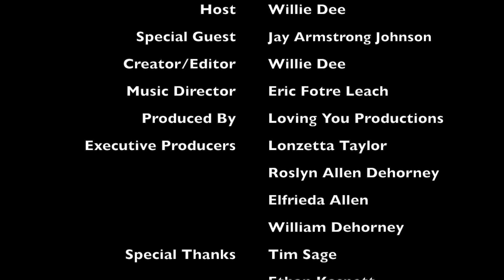"Tea with Willie Dee" ft. Jay Armstrong Johnson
Tea with Willie Dee a Facebook/Instagram LIVE Talk Show Hosted by Willie Dee.

A low key, stress free vibe where we are here to do nothing more than spread Love and Good Energy.

I AM MAKING IT MY MISSION TO REMIND THE WORLD THAT HUMAN CONNECTION IS REAL AND THAT THERE IS POWER IN CONVERSATION. WE ALL HAVE UNIQUE LIVES AND JOURNEYS AND THERE IS MUCH TO LEARN FROM EACH OTHER!

Created/Hosted: Willie Dee - @williedeee
Guest: Jay Armstrong Johnson - @jay_a_johnson
Music Director: Eric Fotre Leach - @ericfotreleach
Produced by: Loving You Productions - @lovingyouproductions
Executive Producers:
*Lonzetta Taylor
*Roslyn Allen Dehorney
*Elfrieda Allen
*William Allen Dehorney

SPECIAL THANKS:
*Tim Sage
*Ethan Kasnett
*Paradigm Talent Agency